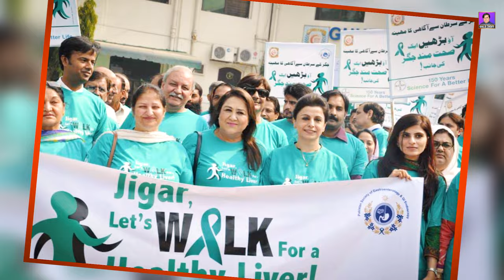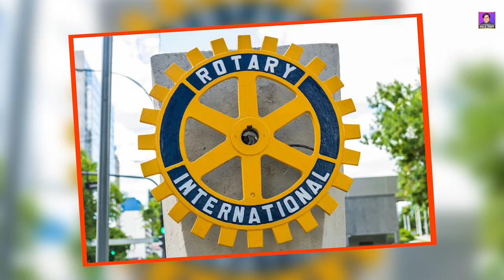An exclusive interview with Dr shaheena asif anchor person khaliq chishti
Interesting facts about life of Dr Shaheena Asif interview anchor person khaliq chishti
In this video we are going to take an interview with Dr shaheena asif. Dr shaheena is the most honorable personality. In this video she is talking about facts of her life. How much she has struggled and visited different countries. She likes paintings. Even whenever she likes painting then she purchases it. Almost All artist's paintings are in her home.